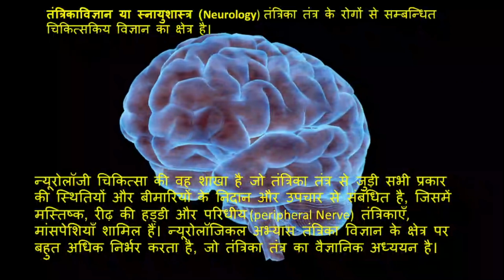Neurology Meaning In Hindi | Neurology Ka Matlab Kya Hota Hai?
My Popular Video @MLSKK

Useful Videos/Content